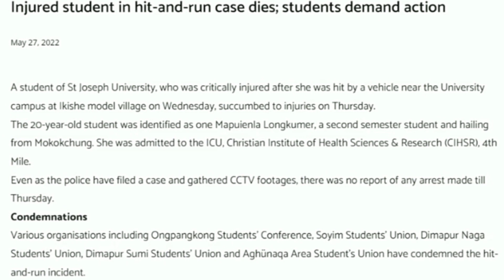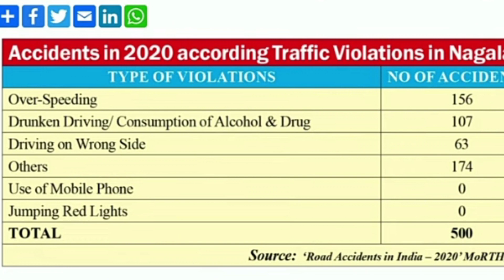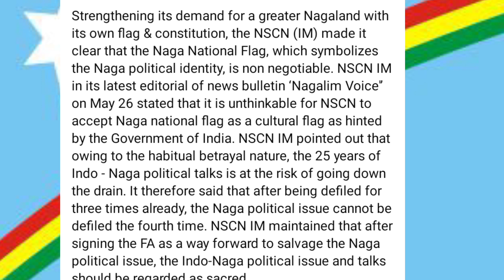Breaking News in Nagamese /27 May 2022